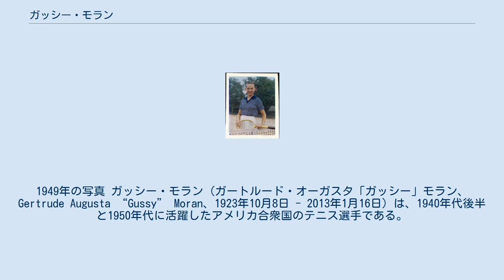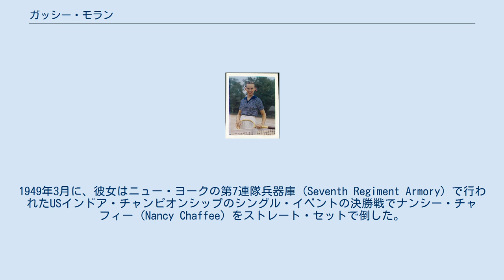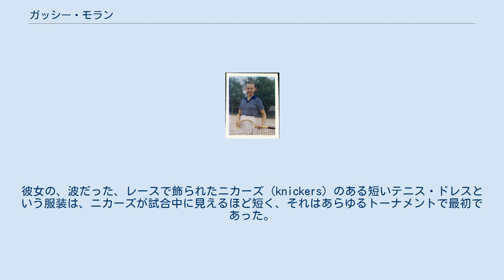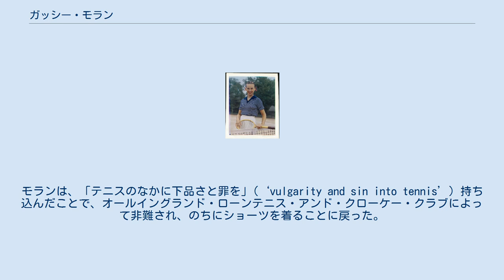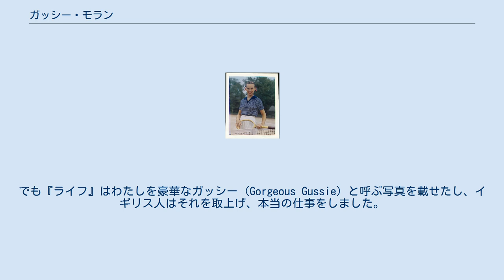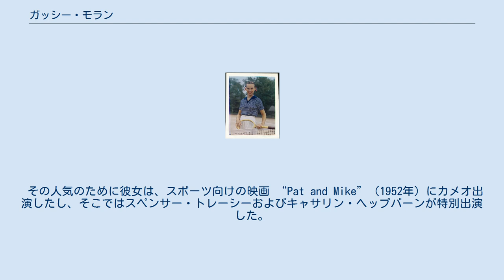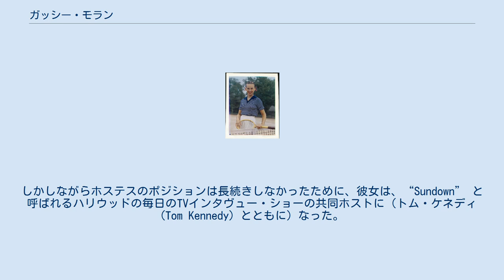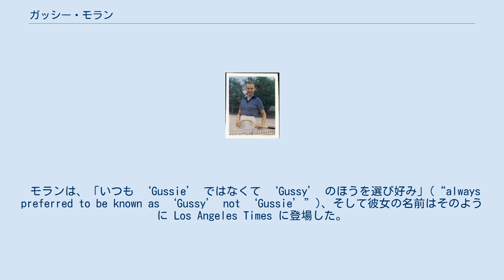ガッシー・モラン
1949年の写真 ガッシー・モラン (ガートルード・オーガスタ「ガッシー」モラン、Gertrude Augusta “Gussy” Moran、1923年10月8日 - 2013年1月16日) は、1940年代後半と1950年代に活躍したアメリカ合衆国のテニス選手である。
アメリカ合衆国最高ランクは4位である。
彼女はカリフォルニア州サンタモニカに生まれ、カリフォルニア州ロサンゼルスで89歳で死亡した。
 モランの父親（1960年に死亡）はユニヴァーサル・スタジオズの音響電気技師で、ことによるとそのコネクションのためかもしれない、モランは1940年代の数本の映画のエキストラをつとめた。
そして彼女のテニス・グループはときどき、チャーリー・チャップリンのマンションで毎週日曜日のソワレを楽しんだ。
彼らの交友はあまりに親密だったので、彼女が婚約したときにチャップリンがガッシーのためにパーティーをホストしたほどである。
モランが17歳であったときに、一家は、彼女の兄が第二次世界大戦で戦闘中に行方不明になったと知らされた。
彼女はその知らせに打ちのめされ、やがて近隣のダグラス航空社に働きに行き、戦争努力のために航空機を組み立てるのを手伝った。
彼女はまたカリフォルニアの病院複数と軍事基地複数への米国慰問協会ツアーに加わった。
 モランは、キャリア初期にカリフォルニア州内のいくつかのアマチュア・テニス・トーナメントにはいった。
1949年3月に、彼女はニュー・ヨークの第7連隊兵器庫 (Seventh Regiment Armory) で行われたUSインドア・チャンピオンシップのシングル・イベントの決勝戦でナンシー・チャフィー (Nancy Chaffee) をストレート・セットで倒した。
彼女はまた、マジョリー・グラッドマン (Marjorie Gladman) をパートナーとしてダブルス・タイトルを、パンチョ・ゴンザレス (Pancho Gonzales) とともに混合ダブルス・イベントを勝ち取った。
 その結果、彼女は1949年のウィンブルドン選手権でプレイすることが可能になった。
1949年ウィンブルドン選手権女子シングルスの準備をしながら、彼女は、公式のウィンブルドン・ホストであるテッド・ティンリング (Ted Tinling) に服装のデザインを依頼した。
彼女は片袖は一色で、もう一方の袖は別の色にして、スカートは第3色にするように依頼した。
服装全部は白のみであるとするというトーナメント規定のために、彼は断ったが、しかしのちに規定に従う服装のデザインを承知した。
彼女の、波だった、レースで飾られたニカーズ (knickers) のある短いテニス・ドレスという服装は、ニカーズが試合中に見えるほど短く、それはあらゆるトーナメントで最初であった。
ウィンブルドンと白を着る要求にかんするESPNのテニス・ドキュメンタリーのなかで、長年テニスの分析をしたバッド・コリンズは、「いけない」(“naughty”) ガッシー・モランがウィンブルドンでフリルのあるレースのパンティースをはいていることについて意見を述べた。
 彼女の服装はかなりの注目を引いた。
事件を報道する記者らは彼女を「豪華なガッシー」(“Gorgeous Gussie”) と呼び始めたし、写真家らはレースがちらりと見えることを願ってモランの低いショットを得られる場所を求めて争った この事件はウィンブルドン職員らを憤慨させ、イギリス議会に論争を引き起した。
モランは、「テニスのなかに下品さと罪を」(‘vulgarity and sin into tennis’) 持ち込んだことで、オールイングランド・ローンテニス・アンド・クローケー・クラブによって非難され、のちにショーツを着ることに戻った。
ティンリングは、23年間、公式ウィンブルドン・ホストの役目を務めてきていたが、事件後の33年間、避けられた（彼は1982年にウィンブルドンに招待された）。
 1949年のウィンブルドンの事件に関する1988年の記事とインタビューのために、モランは事件について話した―― ウィンブルドン職員らは気が狂ったし、モランは反応にショックを受け、殻に閉じこもった。
彼女がコートでその服装を着た最初でかつ唯一のとき、彼女はラケットを顔の前にして歩いた。
（Wimbledon officials went mad, and Moran, shocked by the reac...